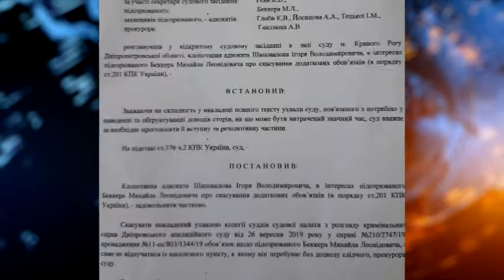Михайлу Беккеру суд дозволив виїхати до Ізраїлю на лікування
Михайлу Беккеру криворізький суд дозволив виїхати з України до Ізраїлю на лікування. Про це на своїй сторінці у Фейсбук повідомив Костянтин Глоба, адвокат Беккера. Юрист назвав таке рішення суду «черговою перемогою у справі мостобудівника». Результату вдалося досягти завдяки Європейському суду з прав людини. Нагадаю, що Михайло Беккер - один із фігурантів справи про капітальний ремонт Нового мосту в Дніпрі. Він також директор підрядної фірми «Маст Буд», яка і виконувала роботи. Також додам: 26 вересня апеляційний суд підтвердив недоцільність 40 мільйонної застави і Михайлу Беккеру дозволили повернутися додому, в Київ, під заставу у 2 мільйони 7 тисяч гривень.